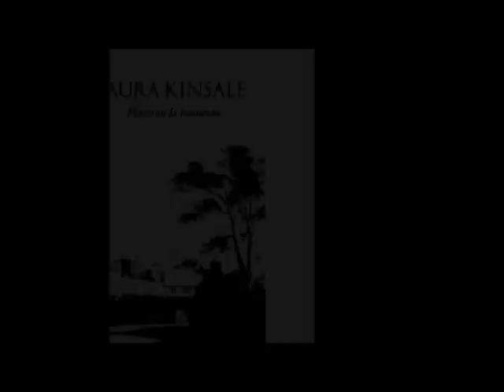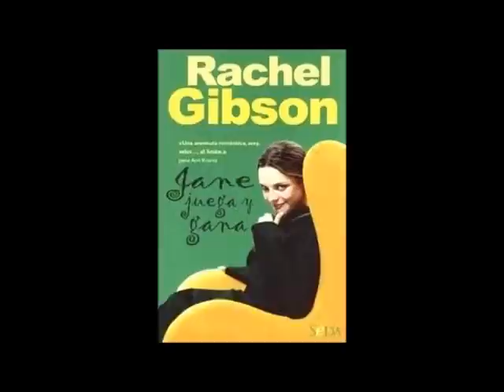VIDEONAVIDAD2011-2.wmv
Desde Autoras en la Sombra os deseamos unas muy Felices Fiestas y un 2012 lleno de cosas buenas. Vídeo realizado por LUCI.